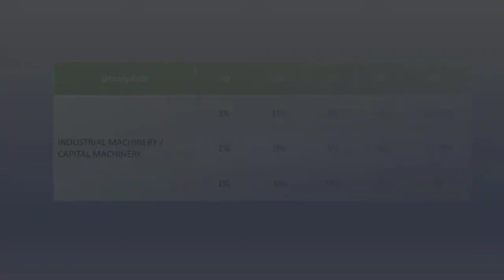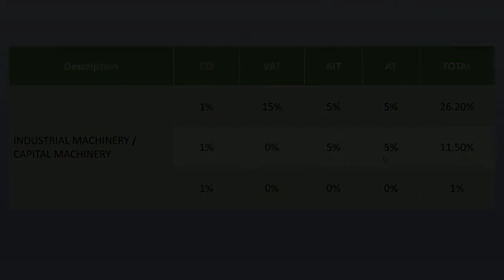কি কারণে একই পণ্যের কাস্টমস ডিউটি কম বা বেশী হয়ে থাকে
আমদানি পর্যায়ে কিছু কিছু পণ্যর কাস্টমস ডিউটি একজনকে এক এক রকম দিতে হয়। যেমন কেউ ভ্যাট দিবে কেউ দিবে না আবার কেউ আয়কর দিবে কেউ দিবে না। এইসব ব্যাপারে ভিডিওতে আলোচনা করা হয়েছে আশা করি আপনারা উপকৃত হবেন।

মূলধনী যন্ত্রপাতি কি।। What is Capital Machinery ?

আমাদের সাথে যোগাযোগ করার জন্য ফেসবুক গ্রুপ "IMPEX International" এ জয়েন করুন এবং পোস্ট আকারে আপনার কথা বলুন আমরা অবশ্যই আপনার সাথে যোগাযোগ করব।

Welcome to Impex_International We are customs cnf agent & International freight forwarder in Bangladesh. We want to to support and provide our service for every exporter, importer, supplier, buying house local representative, local partner of foreign company, investors & buyers. Impex_International are working for

Our office address:
Impex International
154 Motijheel C/A Dhaka-1000